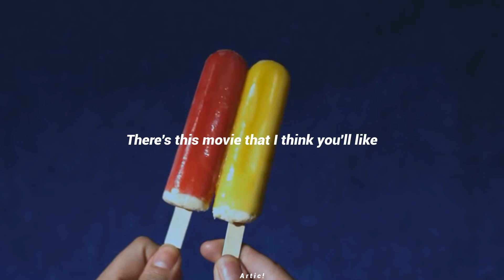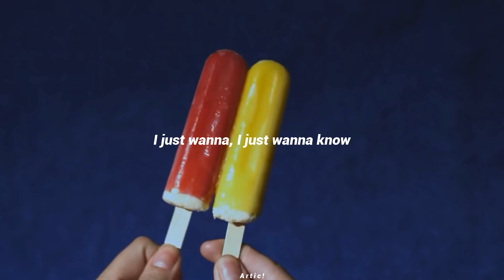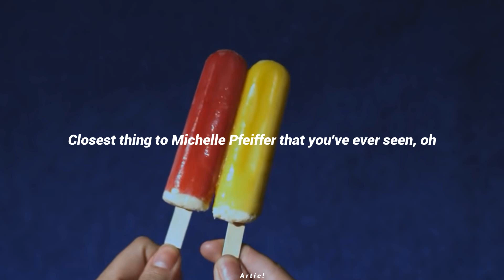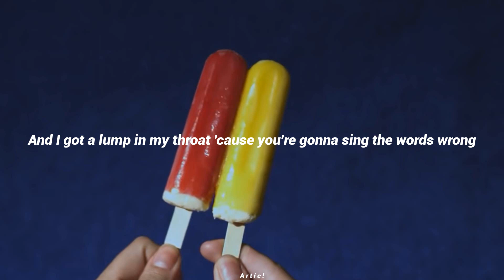Riptide [ lyrics ] - Vance Joy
uwu

𝙇𝙮𝙧𝙞𝙘𝙨:

Ah-ooh-ooh-ooh, ah-ahh-ah-ah
I love you when you're singing that song
And I got a lump in my throat
'Cause you're gonna sing the words wrong
Ah-ooh-ooh-ooh, ah-ahh-oh
Yeah, I got a lump in my throat